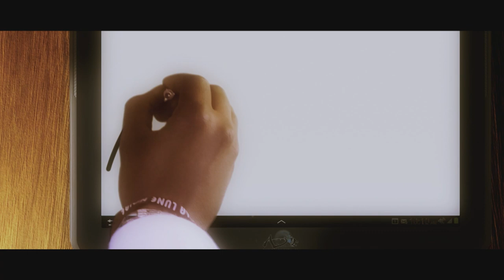NEGUS A L OMBRE DE LA LUNE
NEGUS Feat. Melany Mackay
Realisation: Judikael Bourdonnay / Jean-Yves QUENTEL

isrc audio :
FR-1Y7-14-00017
isrc video :
A l'ombre de la lune  FR-7C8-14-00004